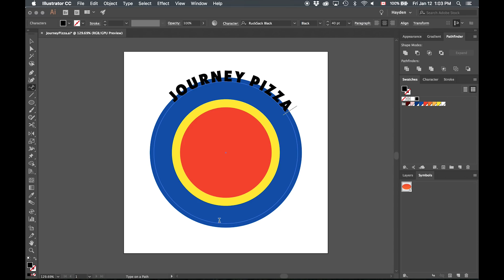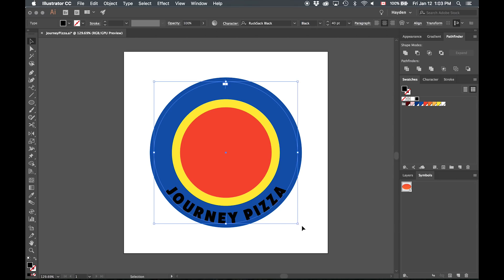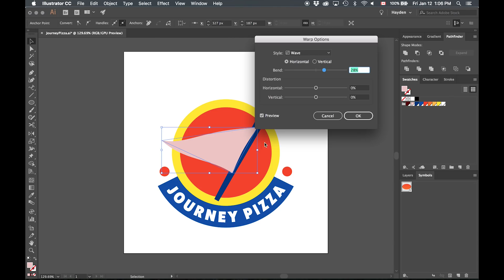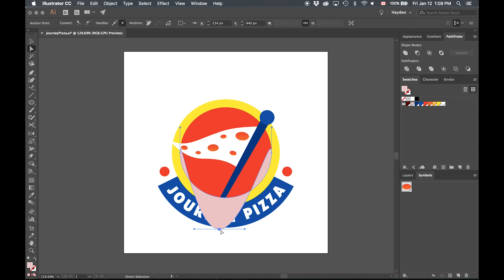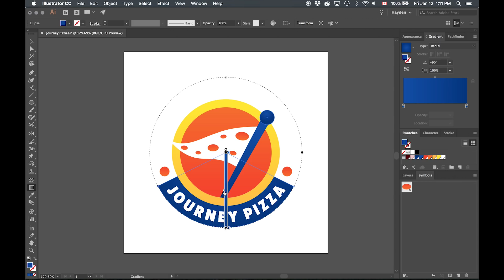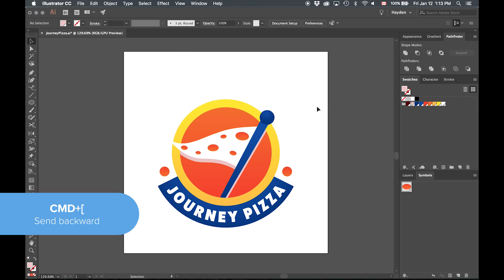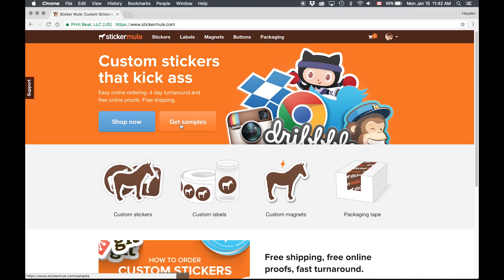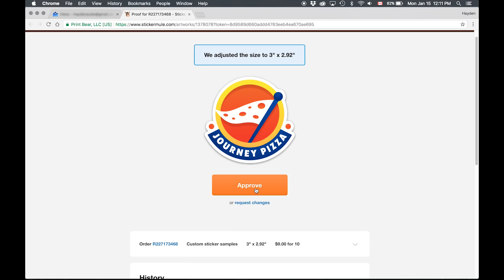How to design stickers in Illustrator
Learn how to make a custom sticker using Adobe Illustrator.

Designer & Illustrator, Hayden Aube, shows his process for designing a sticker in Adobe Illustrator and getting it printed with Sticker Mule.

This overview covers the following tools & techniques inside Adobe Illustrator:
0:19 - Elipse tool
0:35 - Divide tool
0:46 - Type on a path tool
1:14 - Live shape editor
1:23 - Reflect tool
1:36 - Width tool
2:28 - Warp editor
3:23 - Symbols
4:10 - Minus front tool
4:31 - Gradients
6:21 - Creating shadows

We also see how to place an order with Sticker Mule:
8:17 - Placing an order
9:09 - Proofing an order
9:36 - Unboxing an order

With easy ordering, fast turnaround, and free 2 day shipping with every order, Sticker Mule aims to be the internet's favorite printer.